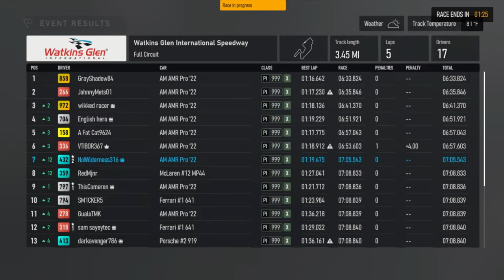Open X Class has a new champion! (forza motorsports)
In this video, we'll take a closer look at the new champion of the Open X Class in Forza Motorsports. The AMR Valkyrie Pro has been dominating the track with its incredible speed and performance. Watch as we test out this beast of a car and see what makes it the ultimate champion in its class!